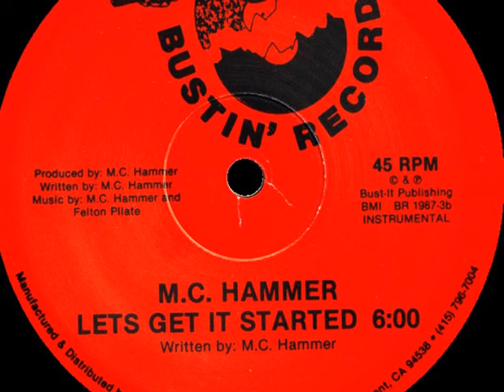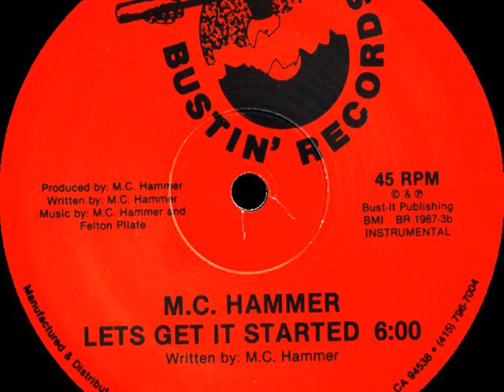M.C. Hammer- Let's Get It Started (Instrumental)